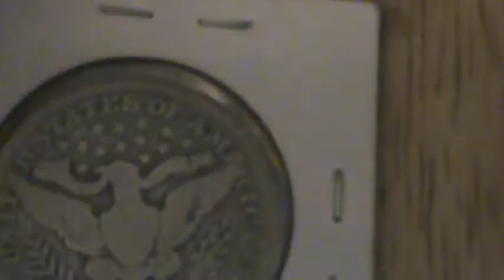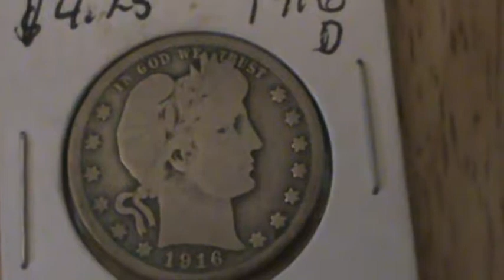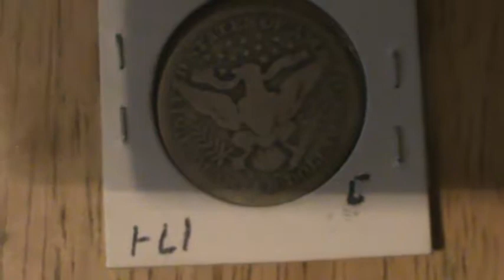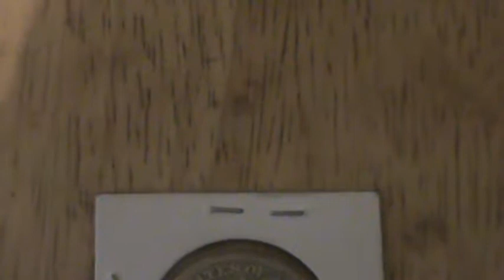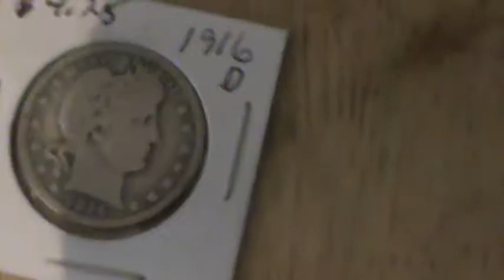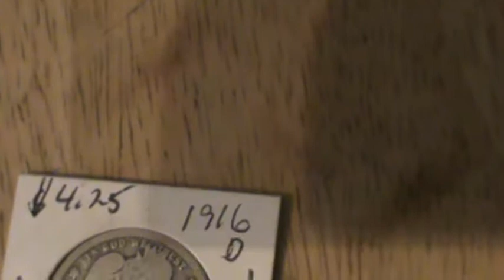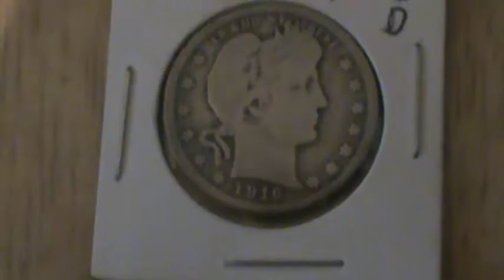1916 Barbre quarter D